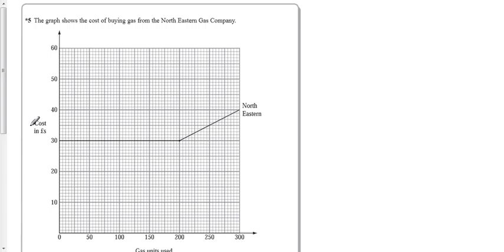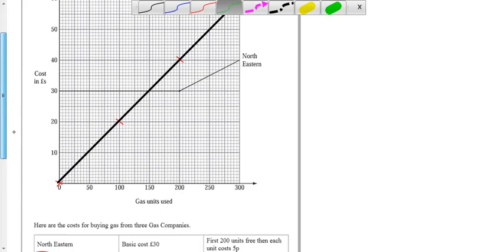Unit3H Spec Q5 Real Life Graphs.mp4